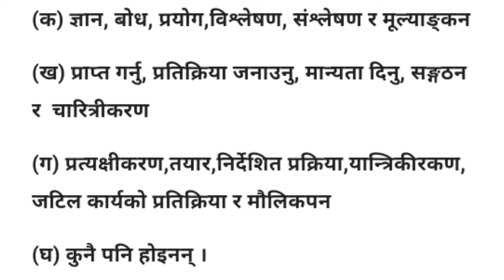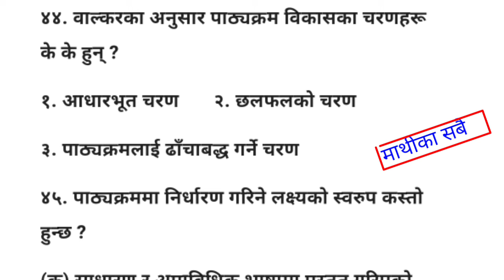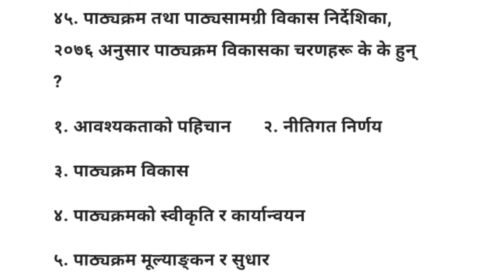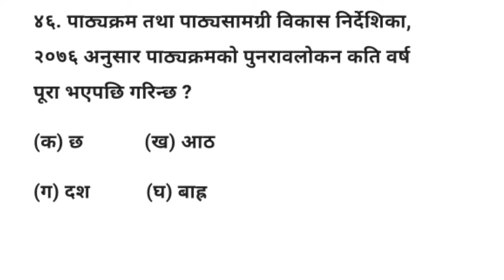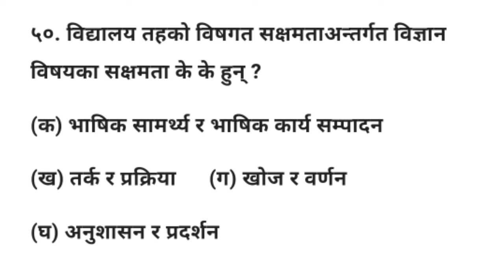shikshak sewa aayog tayari class 2080/081 || tsc preparation class [ आधारभुत तह निमावी र प्रावी ]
shikshak sewa aayog tayari class 2080
shikshak sewa aayog 2078
shikshak sewa aayog preparation 2080